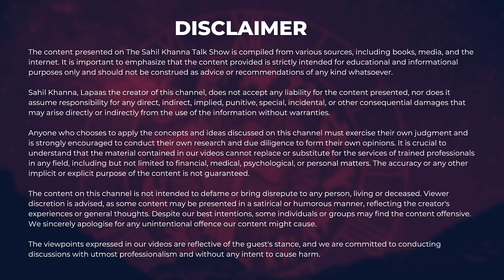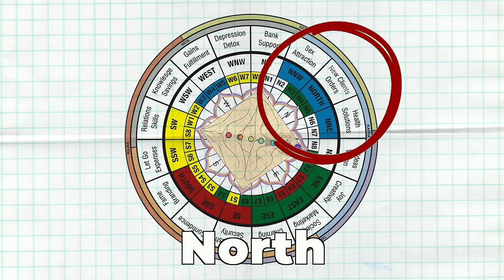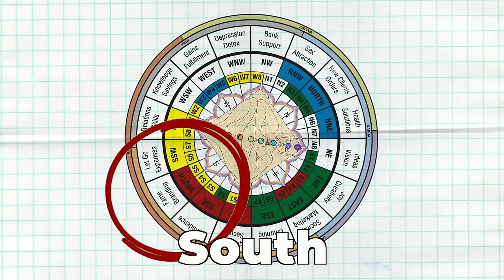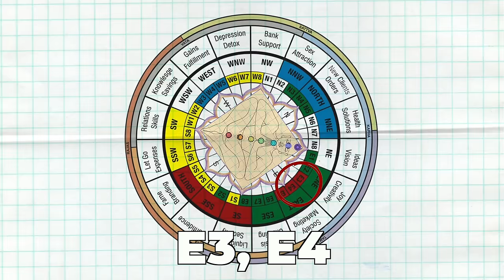उपाए जो आपकी जिंदगी बदल देंगे | Remedies For Money, Relationship & Health ft. Aditya Kundli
Welcome to our transformative guide unlocking the secrets to a prosperous life! 🌟 In this empowering video, we delve into the most effective astrological remedies for wealth, relationships, and health, providing you with practical and actionable steps to enhance every aspect of your life.

Here's what awaits you:
💰 Solutions for Financial Success, Career Advancement & Business Growth
❤️ Relationship Remedies for Partnerships and Marriages
🏥 Practical Approaches to Health and Wellness, Disease Prevention

Connect With Adityakundli-